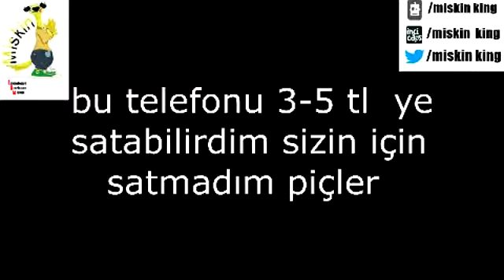teknolojiye atarlanan miskin